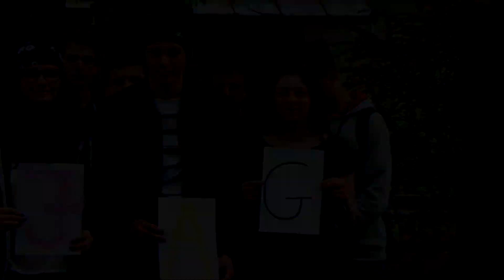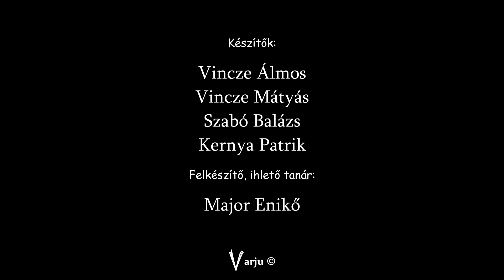József Attila Gimnázium és Közgazdasági Szakgimnázium, Monor